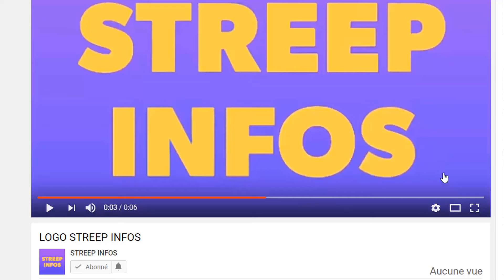Coup de tonnere! Alassane Outtara trés en colère contre la CEI et envoie un message poignant a Gbagb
Coup de tonnere! Alassane Outtara trés en colère contre la CEI et envoie un message poignant a Gbagbo